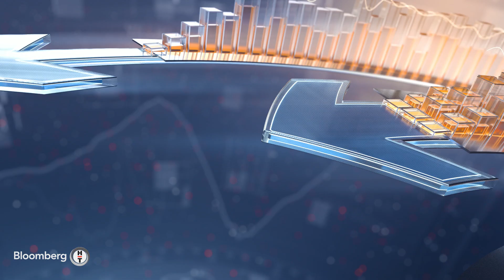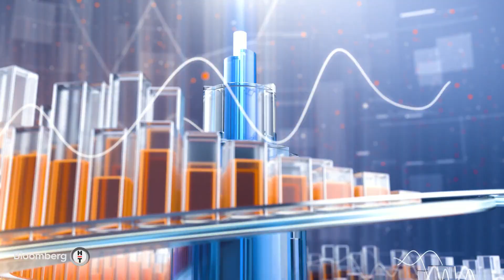Yatırım Bülteni - "AFAD'ı Aşan Bir Deprem, Çok Ciddi Bir Yardım Gerekiyor" | 8 Şubat 2023